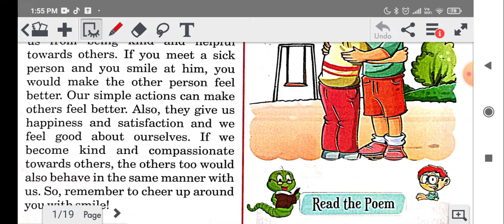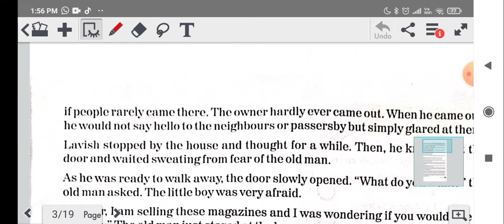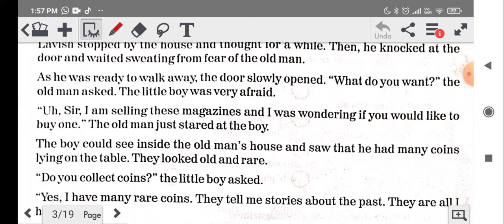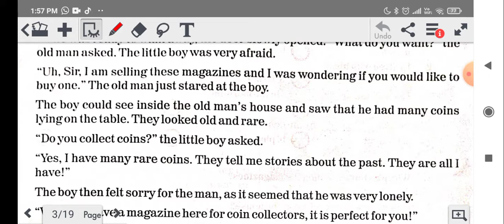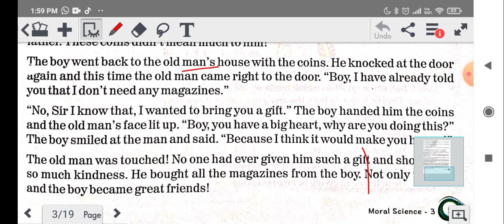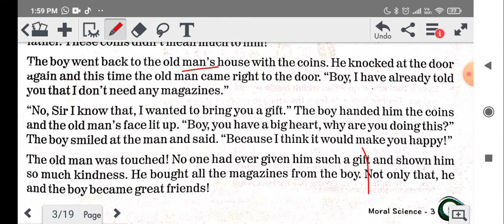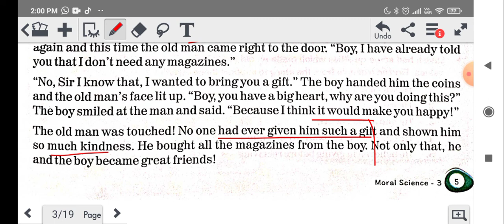Moral 3 Ch 1 My special Friend